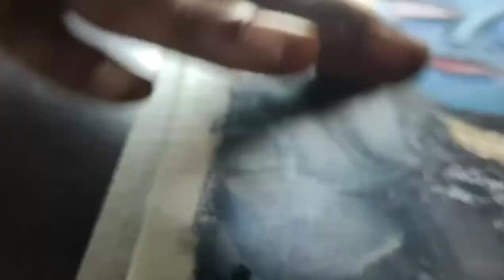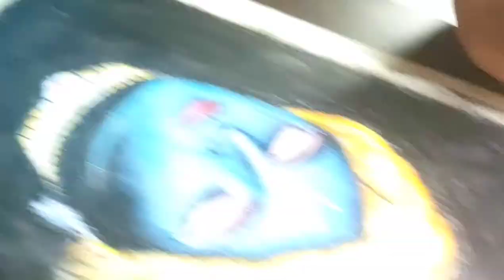krishna drawing/lord kishna/oil pastel drawing.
krishna drawing,/lord krishna ,❤️
oil pastel drawing, 😘